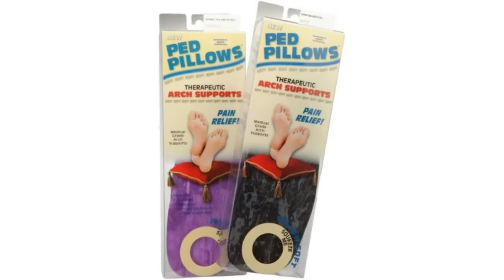Big Thick Toenails. FEET-ure Friday (2022)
Lamisil for Athlete's Feet, cream